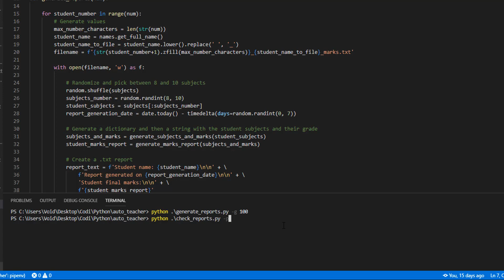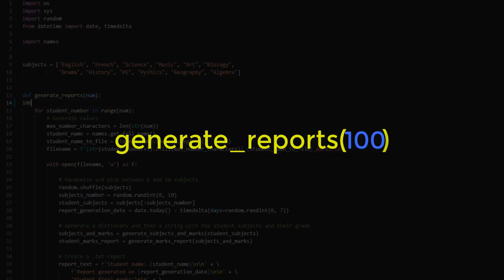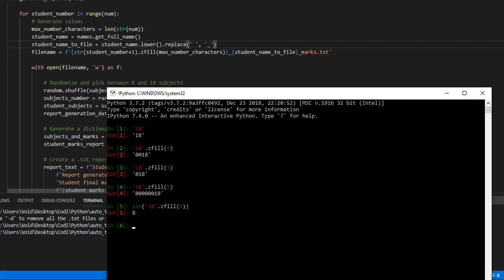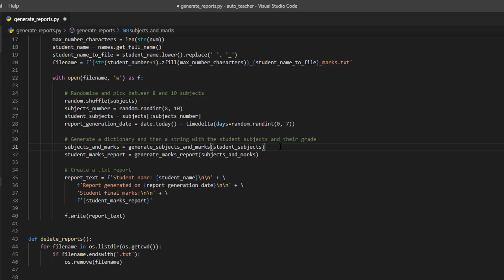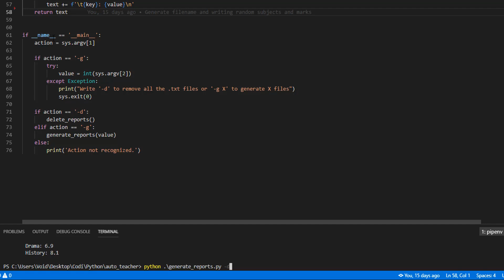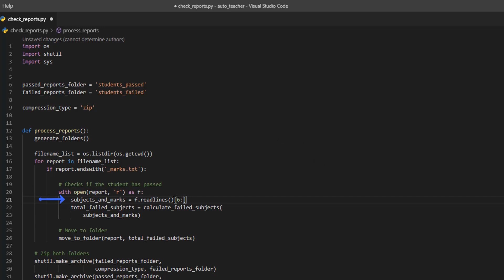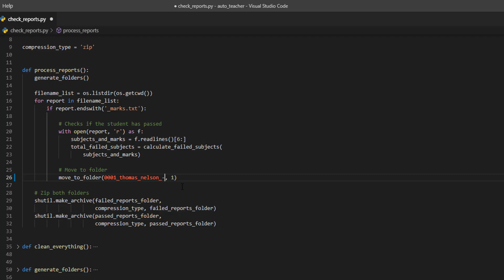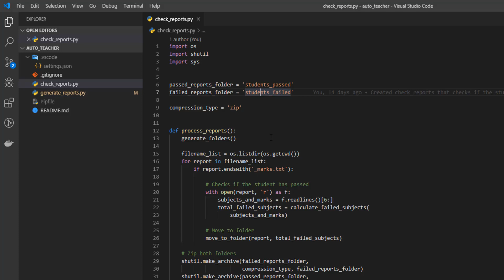Automating with Python | Creating and classifying files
Websites, Machine Learning, REST APIs... Professional Python has a lot of uses. But Python can also help us with mundane tasks, for example, automating repetitive tasks.

On the first part of the video, we are going to generate randomized students reports, containing random names, subjects, date of file creation, subjects and marks. And also how to delete only the .txt files generated to clean our folder.

On the second one, we are going to read the files, count how many failed subjects the student has, rename the file by adding it passed or failed, moving the file to a 'passed' or 'failed' folder, and then zipping both folders into .zip files

In this video you’ll learn how to:

    Create files
    Read files
    Delete files
    Rename files
    Move files
    Randomize the content of the files
    Zipping folders
    Passing down arguments to the script

and more. With just using Python, no packages nor modules needed.

00:47 - First script: The files generator
01:42 - Processing files with Python
02:28 - Passing arguments when running a script
03:54 - Generating reports | An explanation
06:27 - How to use zfill
07:54 - Creating files in Python with 'with open'
08:20 - Shuffling elements in a  list
12:05 - Creating the file's text.
13:22 - Deleting files
14:13 - Second script: The classifier one
14:43 - Processing the reports
14:54 - Generating folders
15:20 - Reading all the files
16:18 - Checking if a student has passed or failed
18:28 - Moving and renaming files
20:14 - Zipping files
20:35 - Conclusion